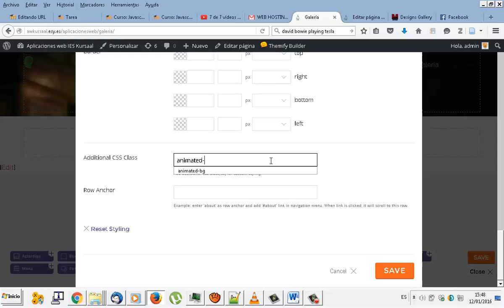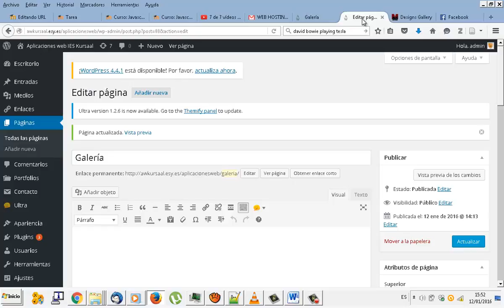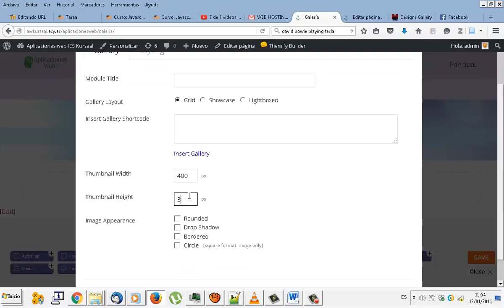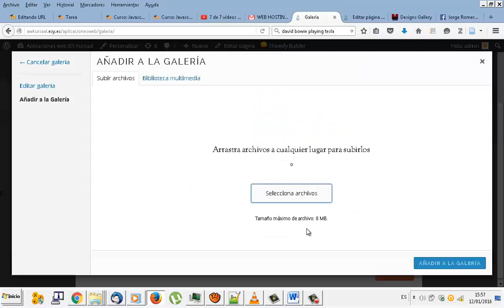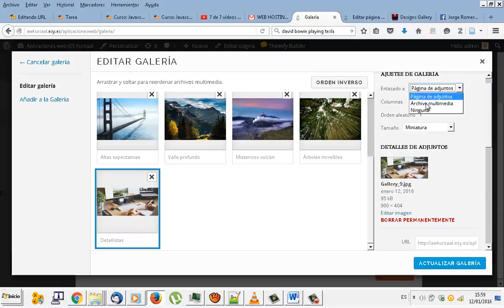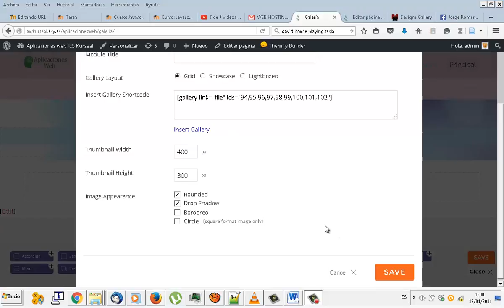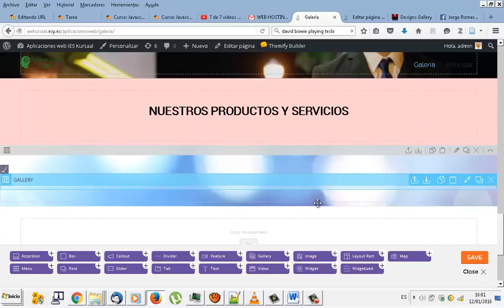UD0812 Galeria 3 Galeria en si Wordpress Aplicaciones web CFGM